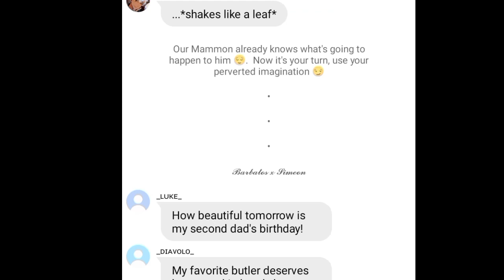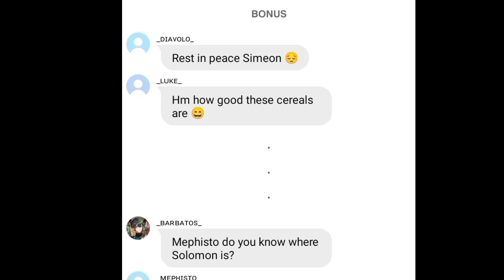Obey me text: birthday gift